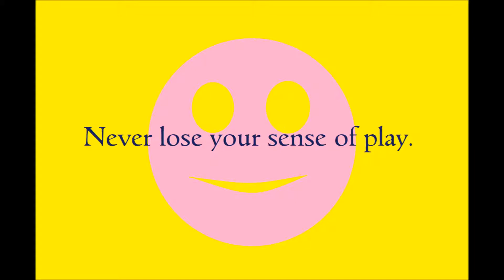Playful poem by Poem Press